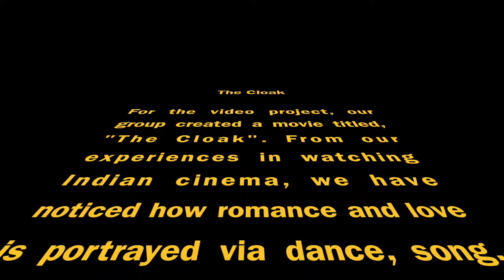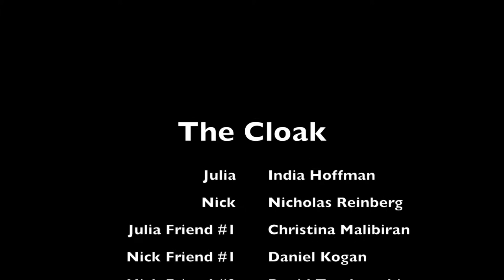The Cloak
Created by:

Nicholas Reinberg
India Hoffman
Daniel Kogan
Christina Malibiran
David Truskowski

GROUP 19
CWL/MACS 207
Fall 2015, UNIVERSITY OF ILLINOIS

For the cinema studies video project, our group created a movie entitled, “The Cloak”.  From our experiences in watching Indian cinema films we have noticed how romance and love is portrayed via dance, song, and skit. It is with this principle that we approached our film with our two protagonists, Nick and Julia, who are preparing for their first date together. Just as song and dance covers up romance throughout Indian cinema, so does our antagonist, “The Cloak”. During the romantic scene between the two, “The Cloak” will sterilize their affection in a poetic way, leaving the audience forever guessing.